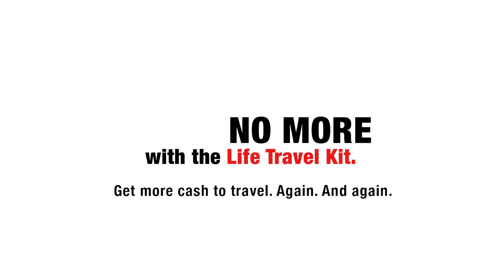Alpaca Whisperer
She’s on holiday. Talking to an alpaca. You’re… not. Good news is, you could be just like her and get more cash to travel. Again. And Again.

about how you can FOMO No More with the Life Travel Kit. Comes with FREE travel insurance and 2 FREE travel SIMs.

T&Cs apply. Protected up to specified limits by SDIC. This advertisement has not been reviewed by the Monetary Authority of Singapore.